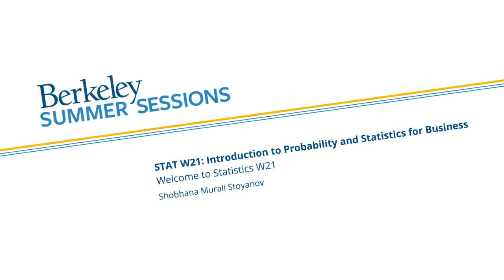Introduction to Probability and Statistics for Business: STAT W21 Course Welcome